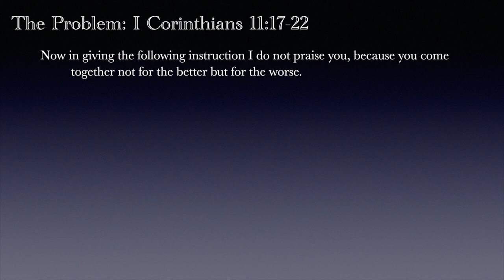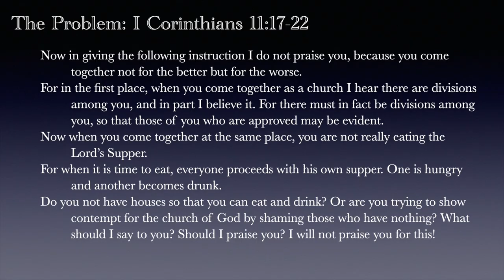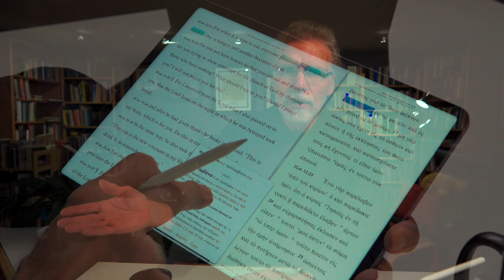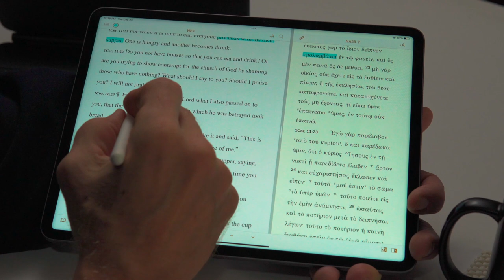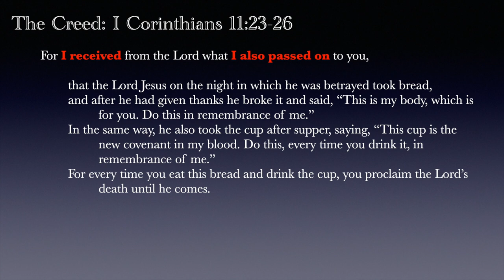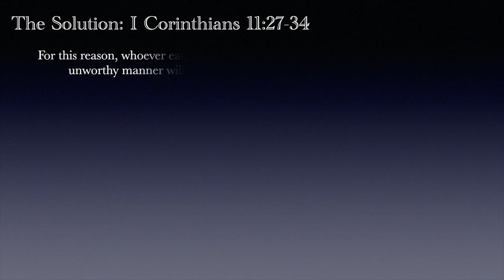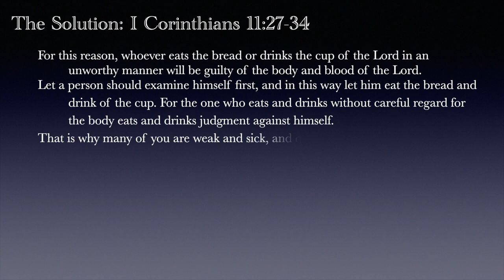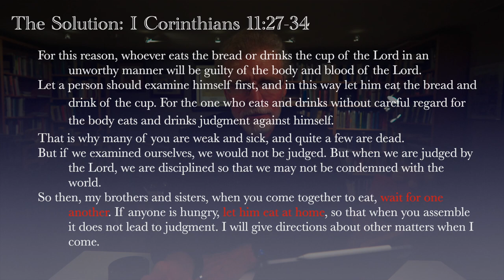Lord's Supper - Why the Early Church Got it Wrong!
Fourth video on a series on Jesus' practice of eating with others and the theological implications of that. This video looks at the meal he instituted for the church - the Lord's Supper. And why the early church at Corinth observed this meal completely wrong.